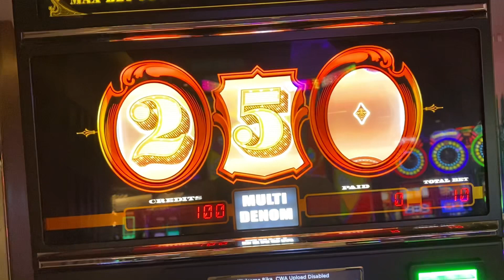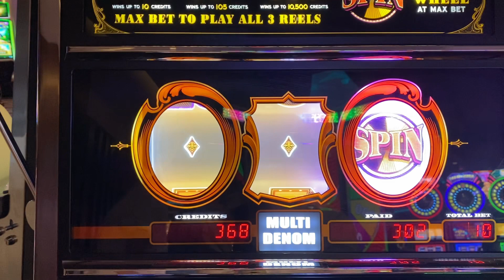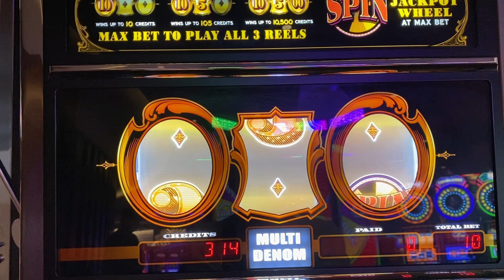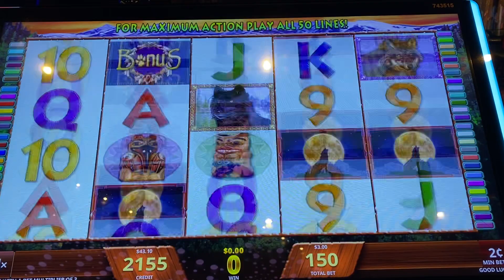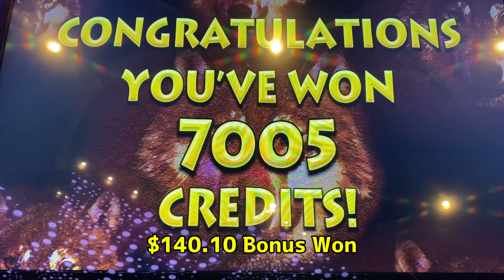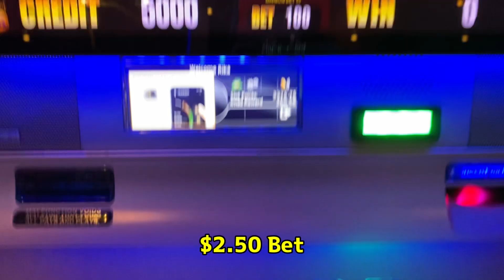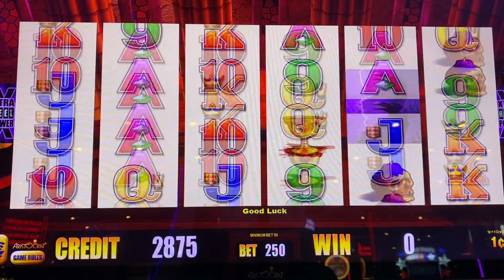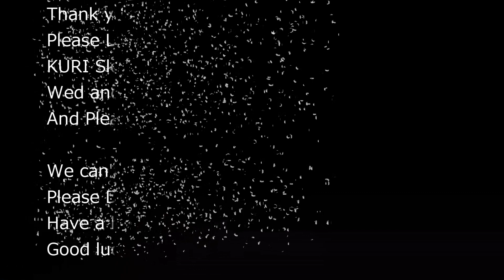★THESE SLOTS ALWAYS PAY GREAT ! ★50 FRIDAY 253☆GOLD STD JACKPOT / WILD WOLF / WW III Slot☆栗スロ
1. GOLD STANDARD JACKPOT  (EVERI) $5.00 Bet
2. WILD WOLF  (IGT)   $3.00 Bet
3. WICKED WINNINGS III (ARISTOCRAT) $2.50 Bet
All played @Yaamava' Resort and Casino